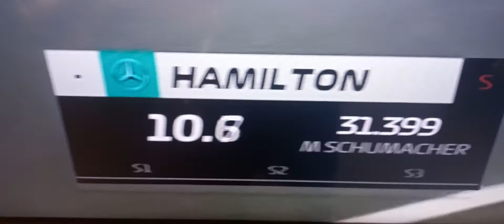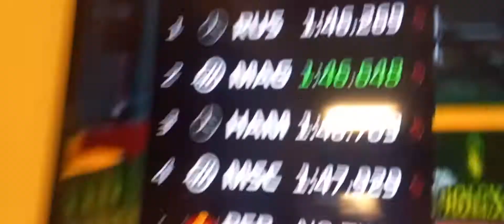IT GETS SERIOUS NOW IN Q1 !!! Hamilton vs Russell vs Perez